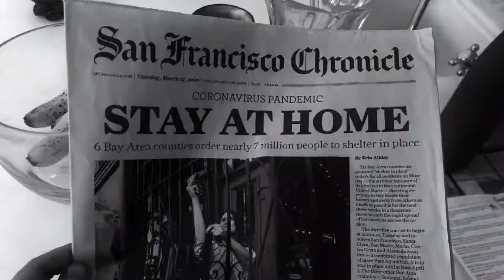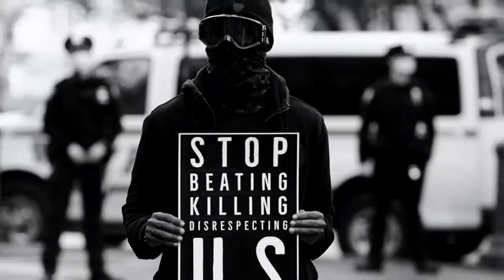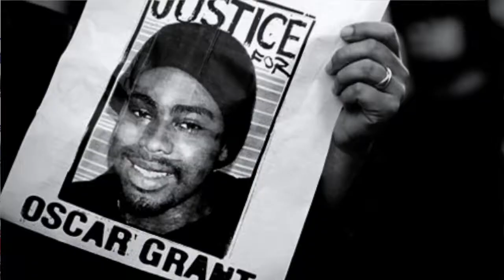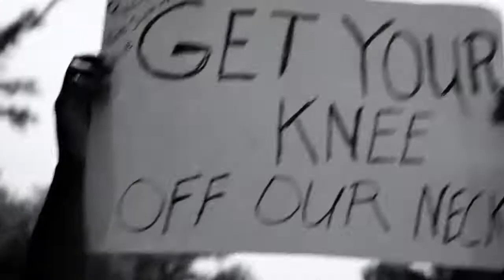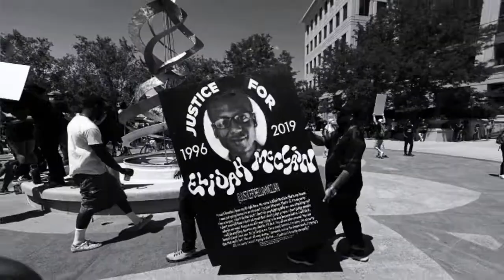EZRA HEZEKIAH - CALIENTE (OFFICIAL VIDEO)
CALIENTE - is now STREAMING on ALL PLATFORMS
You can follow the link below to access the full LP via most of the common streaming services.